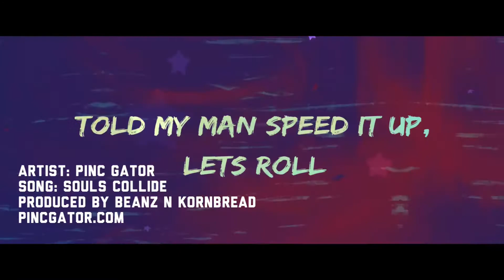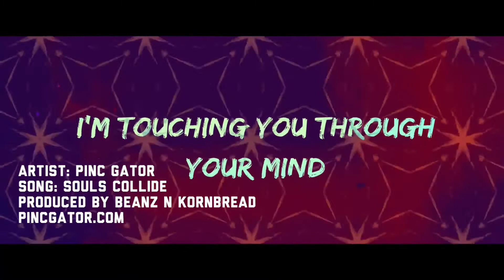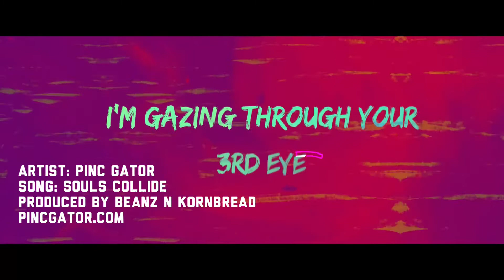Pinc Gator-Souls Collide Lyric video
Pinc Gator’s Souls Collide lyric video. It’s a feel good love song. We need some love in this world. Merch available at pgjoint.com